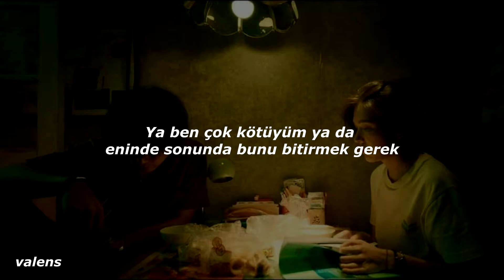Алена Швец- Расстройство (Türkçe Çeviri)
Kaç tane ruh hastalığı şarkının satırlarında gördünüz? En önemlisi, gidiyor mu yoksa kurtarmaya mı çalışıyor? Bu şarkı sevdiğinin hasta olmasıyla ilgili ama burda antibiyotikler ve ateş ölçer işe yaramaz çünkü onun hastalığı onun kafasında. Sen ise sadece onun ne kadar acı çektiğini izliyorsun, acıyor ve korkuyor;  ama hiçbir şekilde yardım edemiyorsun. Kesinlikle hiçbir şekilde. Sadece yanında olmak, ona sıcaklık ve şefkat vermeye çalışmak, destek ve ilgi; ama tüm bunlar reddedilmiş olabilir. Burda davranış üstüne davranışı tahmin edemezsin. Ve büyük ihtimalle bu artık sizin sevdiğiniz kişi değil, onun hastalıkları ise yaşıyor ve sizinle aynı yatakta uyanıyor. İlişkiniz artık çekilmez hale geliyor ve ikinizin hislerini de yaralıyor.
İşte benim şarkım bunun hakkında. Ruh hastalıkları önemli bir problem, ciddiyetle yaklaşılması ve doktorla beraber tedavi edilmesi gereken türünden. Ben içtenlikle içinden hasta olanları yanında oluyorum, bunu iyileştirmek çok zor. Ve ben her birine bir gün sakinliği hissetmesine, rahatlık ve mutluluk, yeni bir güne gözlerinin açılmasını diliyorum.-Alyona Shvets

Orbit* sakız markası.
Küçük Kırmızı Çiçek hikayesi Sergey Aksakov tarafından yazılan Rus halk masalı. Kız babasından Kırmızı Çiçek ister ve en güzeli canavarın bahçesinde yetişiyormuş. Babası çiçeği koparınca ceza olarak kız canavarın yanında yaşamaya gönderilir. Kız canavara bağlandı ve sevgiyle şato renklenip canavarda yakışıklı prens olduğu ortaya çıkar.
Nergisler masaldan alıntı.

Şarkı çıkar çıkmaz Telegramdan bu yazıyla paylaşmıştı ve bende ayak üstü hemen çevirdim. Şimdi kanala yükleme fırsatım oldu. Yanlışım çıktıysa ya da tam ifade edemediysem özür dilerim. Bu şarkının tarzı tam Alyonanın eski tipteki melodi ve sözlerine benziyor. Ben ilişkilerin farklı yönlerini almasını seviyorum.

Aslında saypink!- кис şarkısını istek üzerinde çevirecektim ama sözleri:
Hadi eğlenelim ve ev yapımı porno çekelim
Sen prenses rolünde olucaksın
Ben piç rolünde olacağım, olunca bende saldım şarkıyı. Yüklemek istemedim.
Bazen kulağa hoş gelen şarkılar gerçekten güzel  olsada çevirmemeyi tercih ederim.
Poshly molly, morgenshtern, saypink gibi. Özellikle morgenshtern şarkıların anlamları olmamasıyla dalga geçiliyor zaten. Bebebe şarkısıyla patlamasına rağmen.